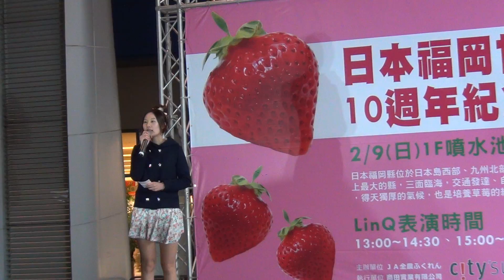日本福岡甘王草莓新竹展售會_福岡AKB LinQ草莓產品介紹